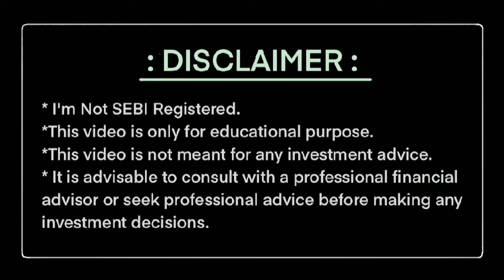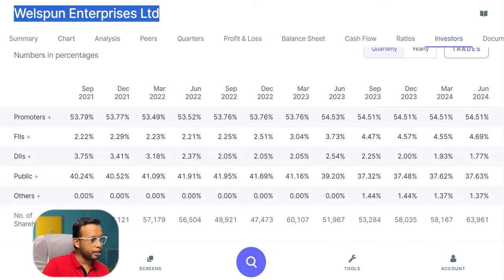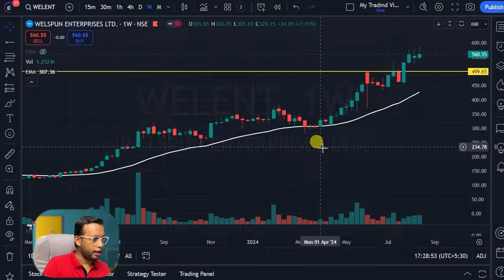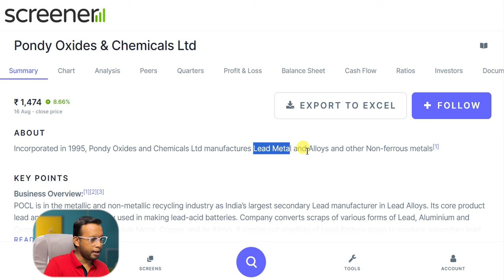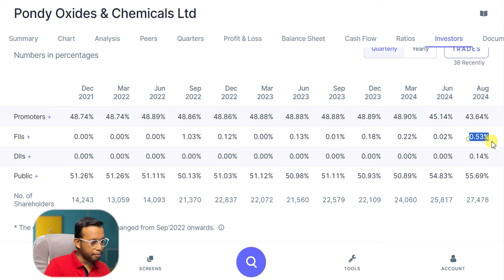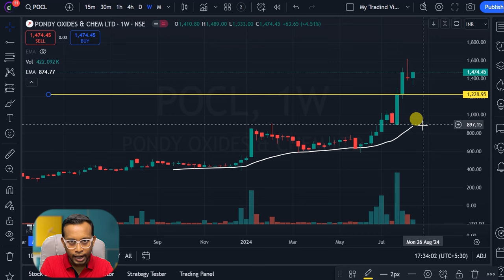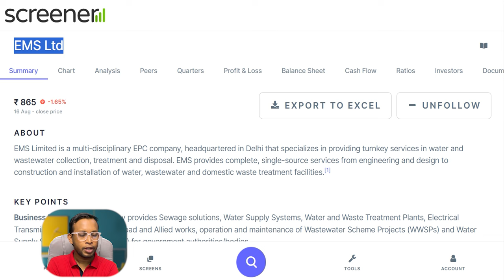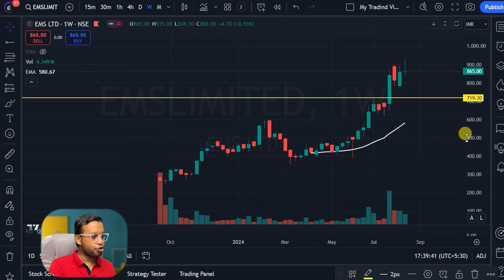ये Stocks जीबन बदल देगा Fixed Deposit से 1000X Best ? | High Return Stocks Today | Rising Investors